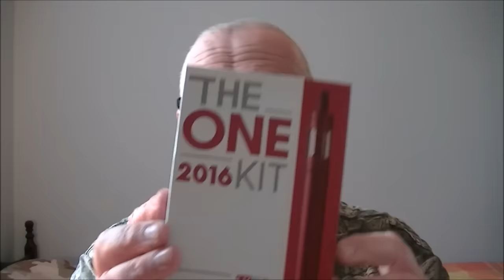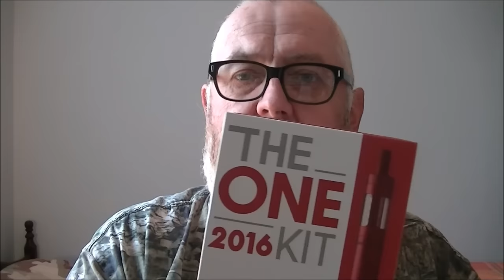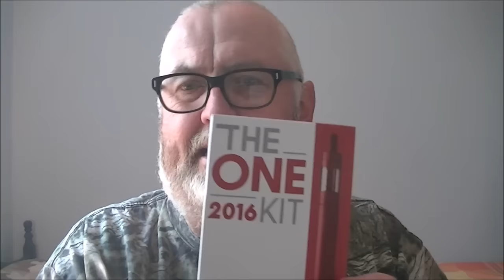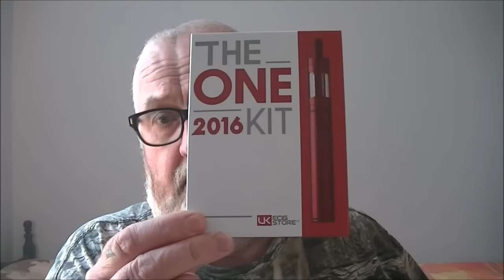vape talk, plus discount code for making clouds.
A quick video on bits and bobs, and a big thank you to Ian at making clouds
Discount code REFER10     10% off